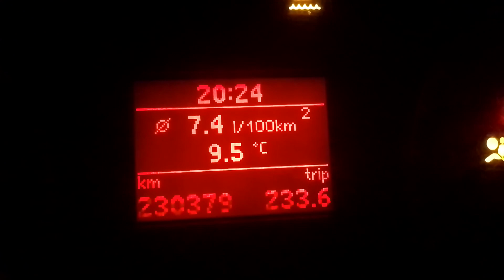VW Touran 1.9TDI średnie spalanie po 4500km (average fuel consumption after 4500km)